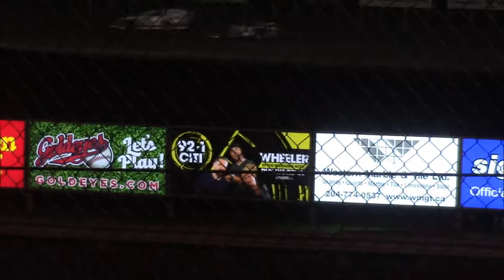Christopher Leek #17 MWM Feature Red River Co Op Speedway October 1, 2016